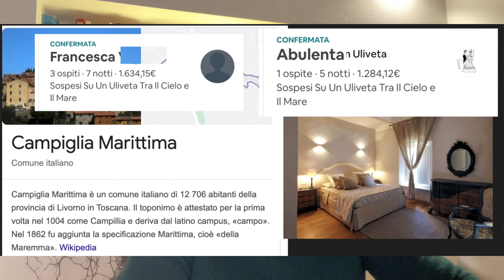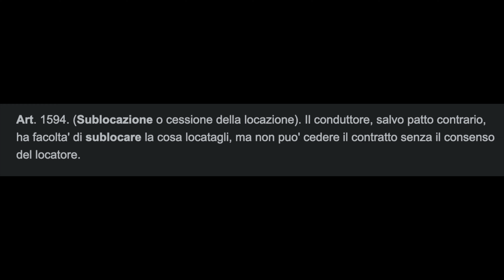Q&A - Investimenti in Crypto - Il mio più grande ostacolo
Scopri La 🔑 per generare una rendita da immobili investimento 0

Hai qualche domanda? Contattaci su Whatsapp

Mica ci volevo credere.

quando ho scoperto l’esistenza di questo business sono rimasto letteralmente pietrificato…

Fino a quel momento mi erano state proposte solo attività molto rischiose, instabili che al contrario di come vengono vendute, richiedono grossi capitali, tanto tempo e l'apertura di una partita iva...

Negli ultimi 3 anni, ho visto guru e formatori proporvi tutti i metodi di guadagno fallimentari possibili...

Ho aspettato di ottenere molti risultati, trovando un mercato deluso e stanco dei soliti business per rivelare la chiave per entrare nel settore immobiliare ad investimento zero

Oggi 3 anni dopo sono qui, a 21 anni, con +20 immobili nel mio portfolio.